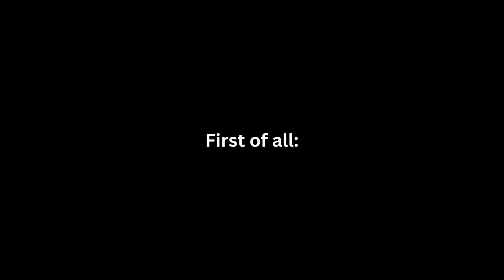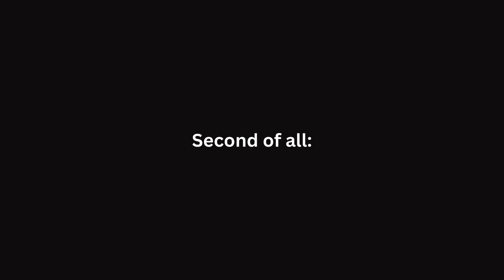ZENVO TSR-S COMING TO CAR DEALERSHIP TYCOON! 🔥| TD9541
In this video, I attempt to make predictions of what is coming soon to Car Dealership Tycoon this weekend: A Danish hypercar with a moving rear wing. Wait, a moving rear wing? Anyways, it also has a twin superchar... WAIT, A TWIN SUPERCHARGER?!

Music: Max Coveri - Running in the 90's Vaporwave Remix by Sytricka